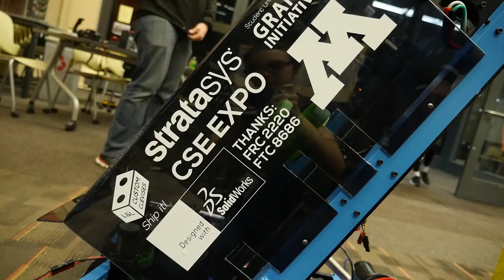Ri3D 2018 - Robot Reveal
The official 2018 'Snow Problem Robot in 3 Days Reveal Video - showcasing our robot, Metis!

AndyMark
Rev Robotics
University of Minnesota
National Instruments
PHD